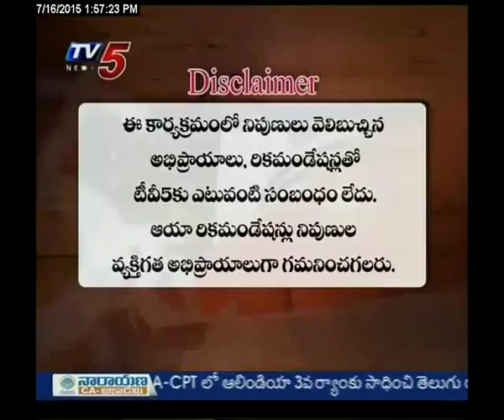16th July 2015 Tv5 Smart Investor